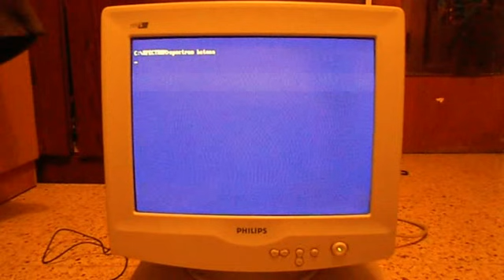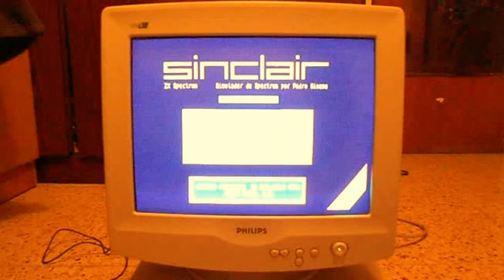IBM PC PS/1 486SX con Spectrum v0.99d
Spectrum 0.99d por Pedro Gimeno